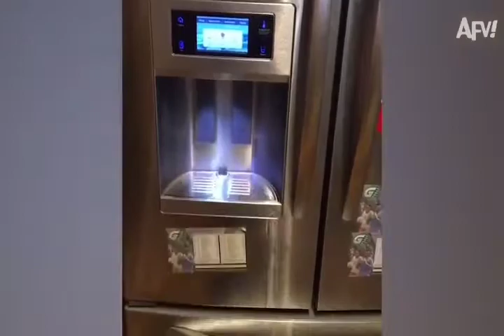ላለመሳቅ ይሞክሩ 5 funny video 5🤣🤣🤣🤣🤣🤣